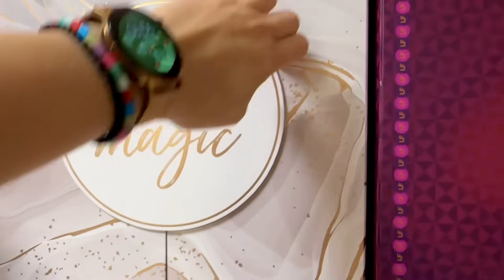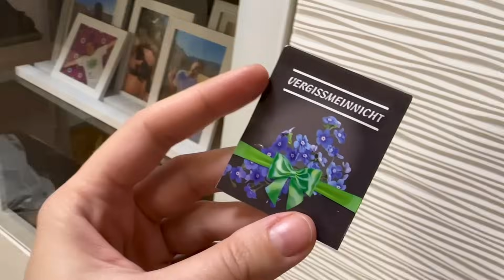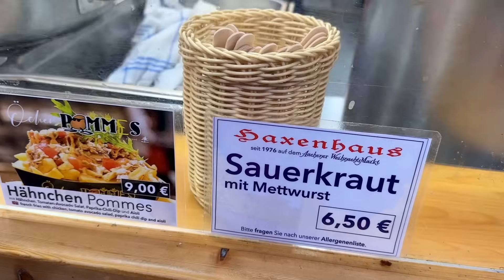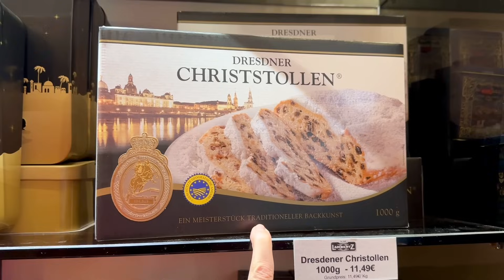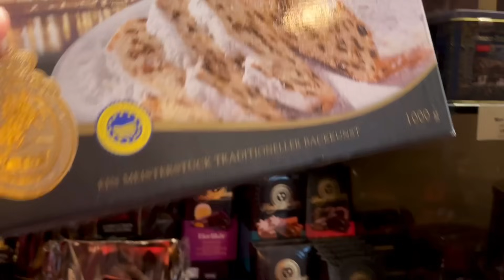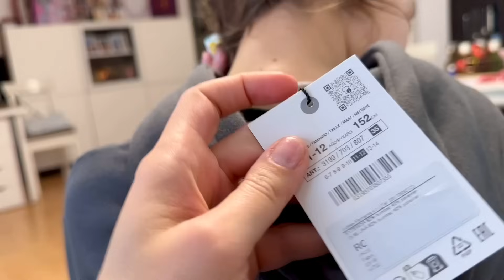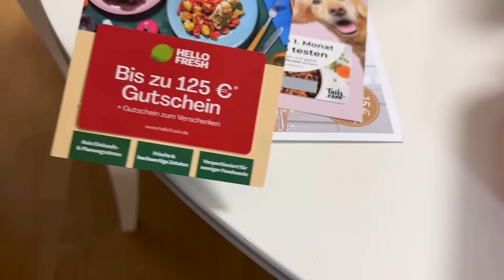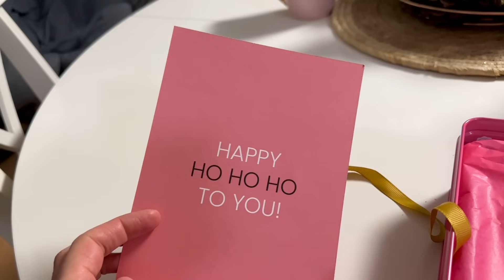Рождественский Рынок в Германии 🎄 Заказ из Zara 🛍️ Адвент Календари 🎁 Влог 12.12.2023